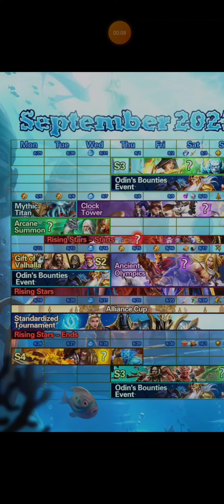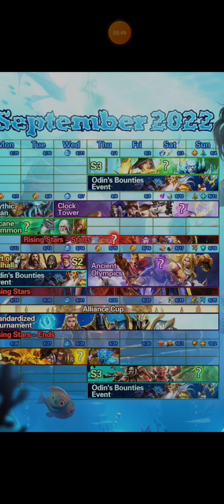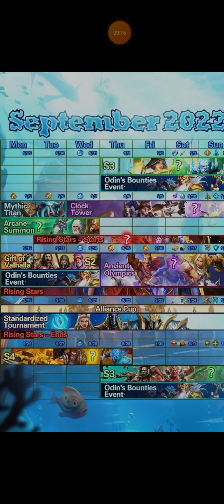Mythwars. Календарь событий на сентябрь.